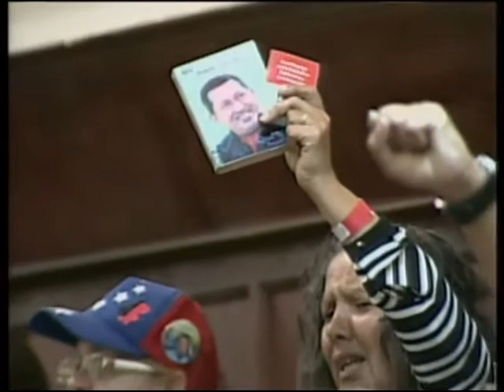Diosdado Cabello juramenta a Nicolás Maduro como presidente encargado